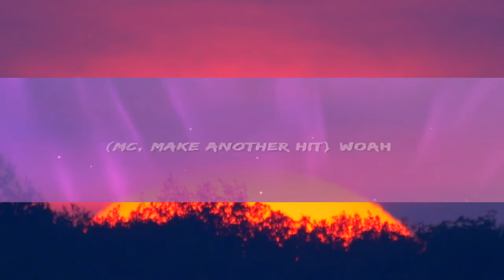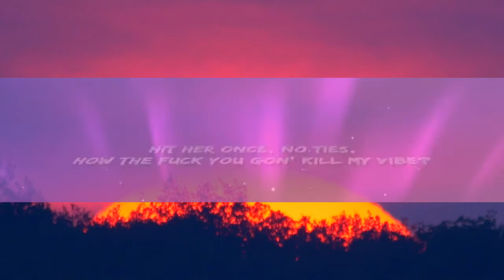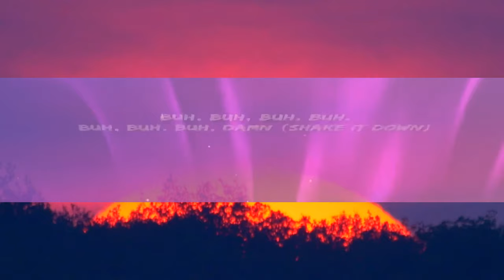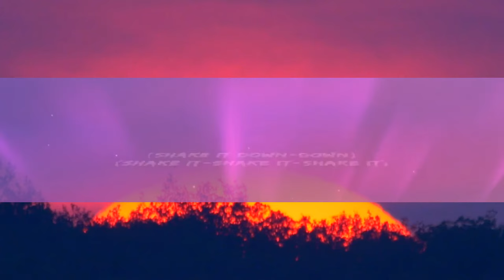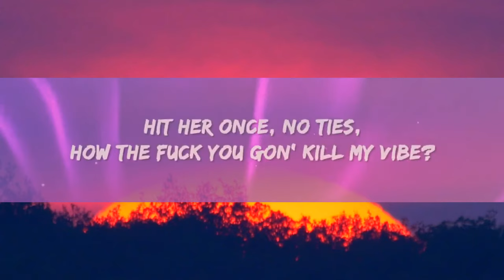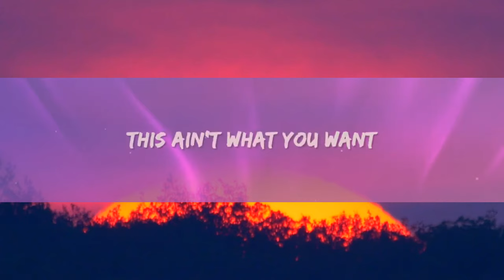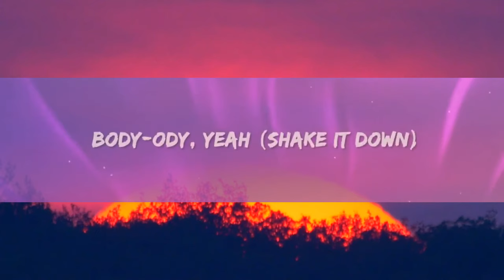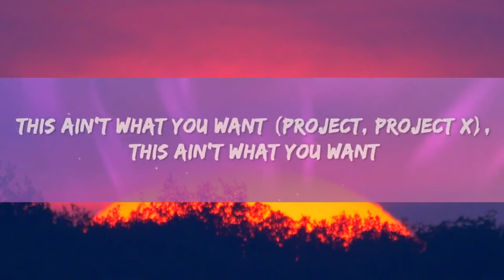Lil Uzi Vert - Just Wanna Rock (Lyrics) | [1 Hour Version]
Lil Uzi Vert - Just Wanna Rock Lyrics by Rap Samurai

🎵 Lyrics: Lil Uzi Vert - Just Wanna Rock
[Intro]
Damn
Damn
[Verse]
Hit her once, no ties (Shake it-shake it)

[Bridge]
That's my high
Damn